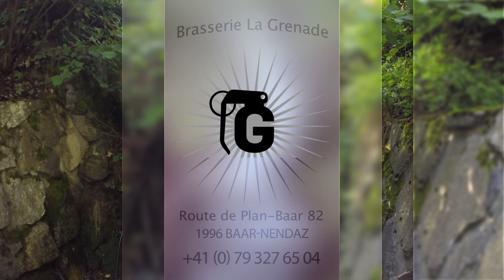Brasserie La Grenade 2019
Nos bières d'exception, brassée au coeur du Valais.
Nos bières Artisanales avec de la classe.